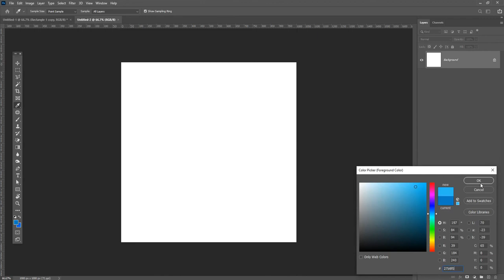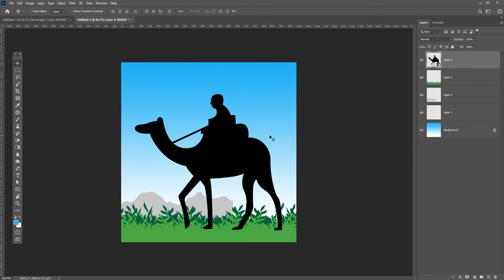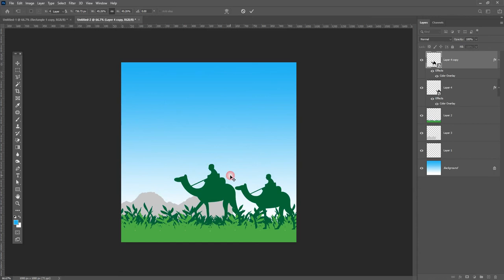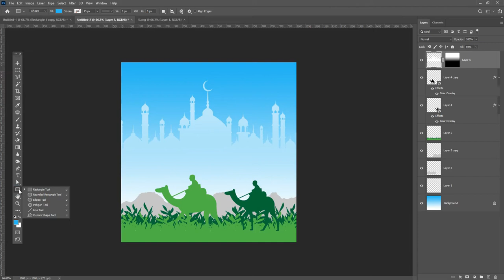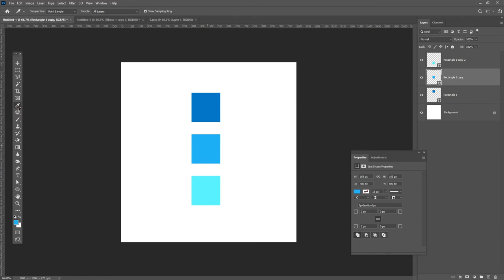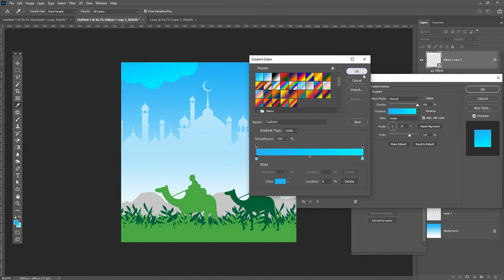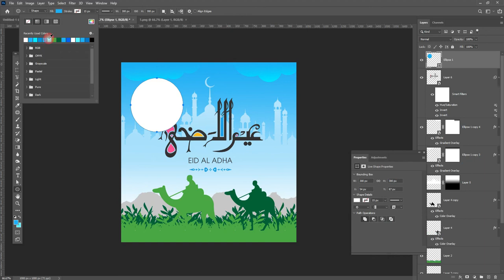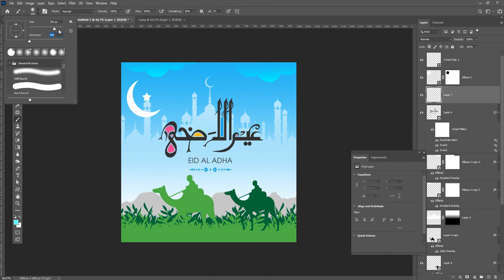Bakra Eid Design | Eid Ul Adha Social Media Post 2020 in Photoshop Tutorial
Coronavirus Poster Design Tutorial in Photoshop Urdu/ Hindi